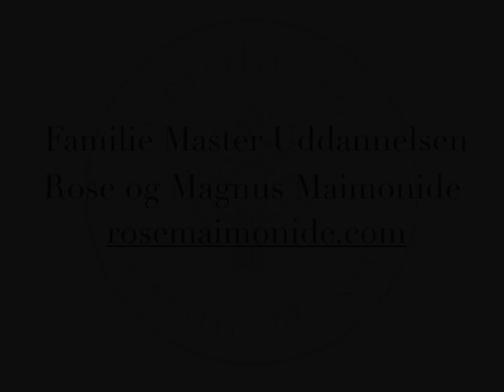Når et skænderi smadrer en god aften. Video med Rose og Magnus Maimonide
Du kender det helt sikkert:

Du og din partner har haft en dejlig stund sammen.
Måske har I været til en god fest, været ude og spise sammen, kysset eller hvad ved jeg.

Det føles dejligt. Alt er godt. Måske endda bedre, end det har været længe.

Og så gør man det helt klassiske: Man starter et skænderi.
Stort eller lille.
Det betyder ikke så meget.

Den gode stemning er ødelagt, og man er tilbage ved den velkendte halvlunkne stemning og de hårde ord.

Kommunikation er et hot emne på Familie Master Uddannelsen.
Det samme er bevidstheden omkring, hvordan man undgår at smadre det gode i sit liv.

Men derfor kan selv lærerne jo godt få tilbagefald ...

Det kan du høre om i denne lille video, hvor vi deler, hvad der skete sidste juleaften, sådan helt ærligt.

Der er åbent for tilmeldinger til Hold 2 på Familie Master Uddannelsen. Læs mere her: